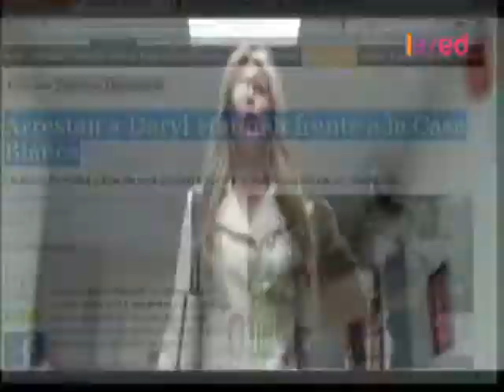Arrestan a Daryl Hannah frente a la Casa Blanca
La actriz Daryl Hannah fue arrestada el martes frente a la Casa Blanca por participar de una protesta ambientalista contra la construcción de un oleoducto desde Canadá hasta la costa del Golfo de México.